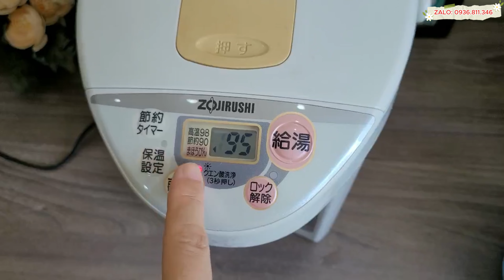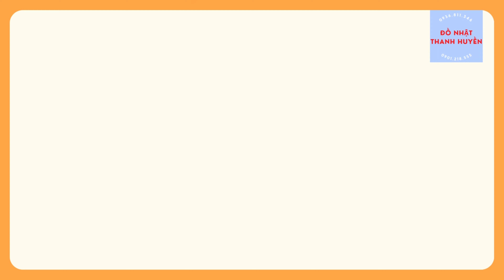MADE IN JAPAN I Bình thủy Zojirushi 3.0l CV-AX30 I Hiển thị nhiệt độ nước I 0901218555 I 0936811346